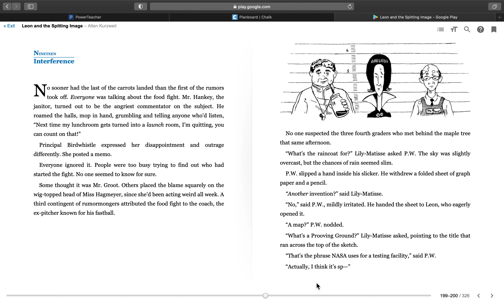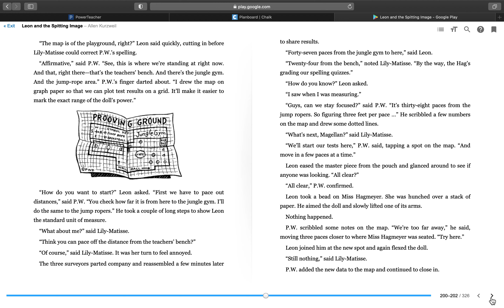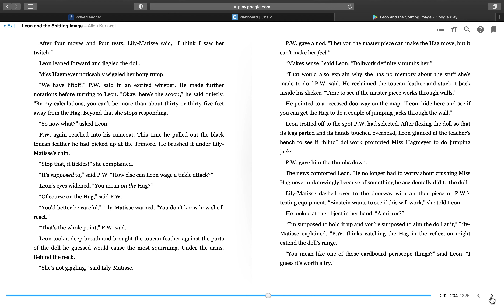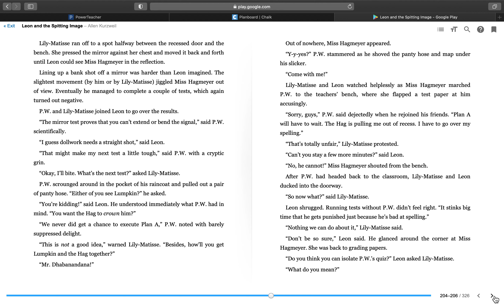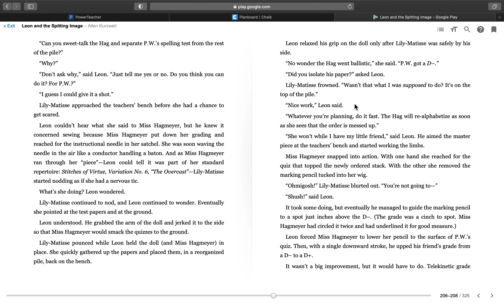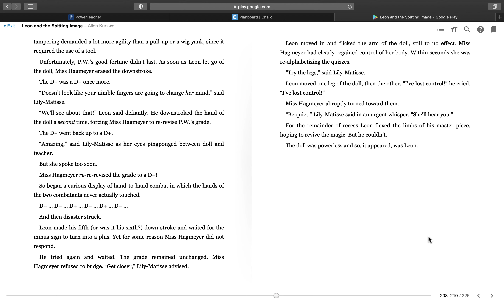Chapter 19 - Interference Leon and the Spitting Image